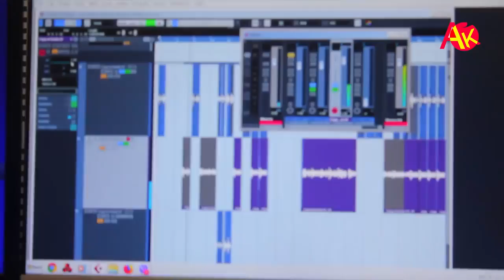ashok darjile git gayeranai xaade asto vo git sunnuhuos